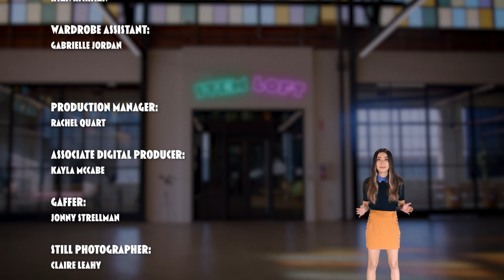Elephants Are Smarter Than You Think! | Miranda Cosgrove's STEM Loft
Elephants have really, really, really long trunks, and that's cool – but it's not the coolest thing about them. The saying, "An elephant never forgets," is actually true, and their brains are more powerful than you might think. So sit back, grab some peanuts, and let us tell you what these big-brained beauties are capable of! 🐘